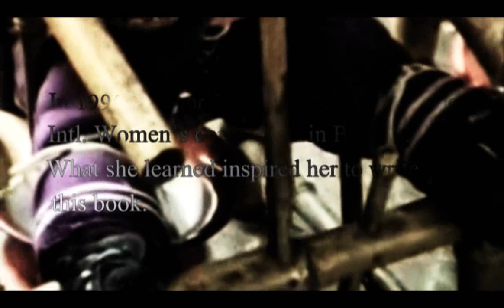China Doll by Talia Carner book trailer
In a stunning story that begins with passion and ends with triumph of an adoptive parent's unwavering love, Nola's flight across China is a tale not only of human rights abuses running amok in an astonishingly picturesque land: it is the gripping self-discovery voyage of a woman coming into her own.